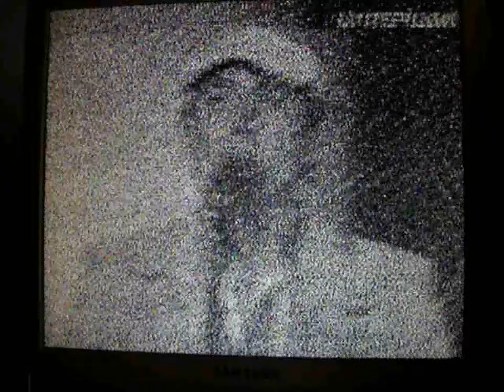04/06/17-Pershiy Natsional'niy Telek ERA R 2 59.250 MHz